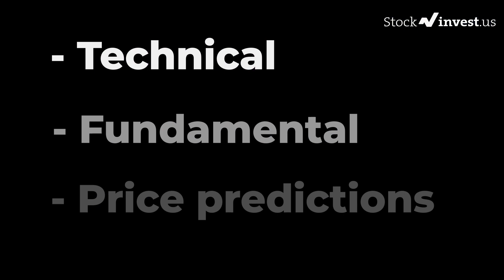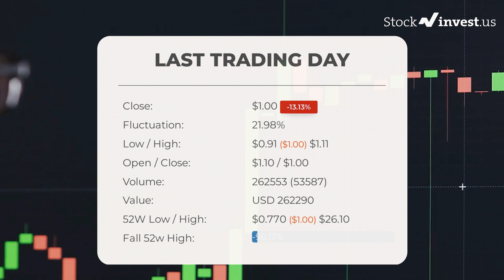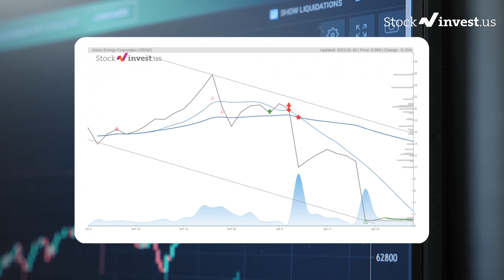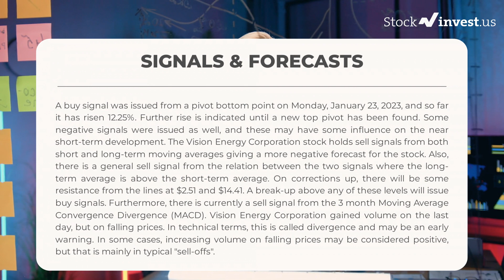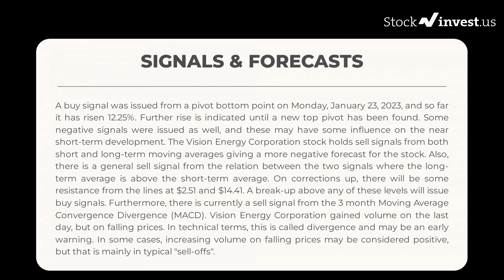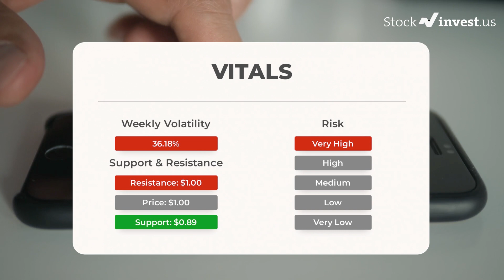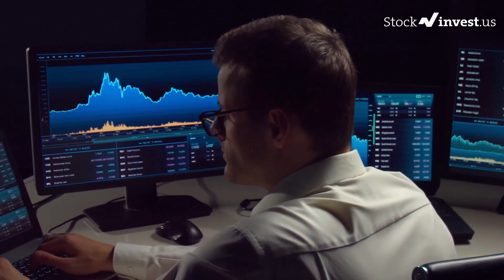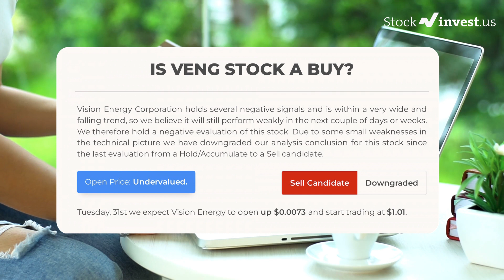VENG Price Predictions - Vision Energy Stock Analysis for Tuesday, January 31st 2023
Vision Energy Corp Stock Prediction and Forecast [VENG]

VENG price prediction was made on 31st of January, 2023.

We go over the VENG stock - Vision Energy Corp stock and give our stock price prediction on the VENG stock, our VENG stock price analysis, and stock price forecast on VENG for Tuesday, January 31st 2023

VENG Stock Analysis - Vision Energy Corp Stock Price Prediction for Tuesday, January 31st 2023

VENG STOCK: THIS IS A VENG STOCK PRICE PREDICTION, VENG STOCK PRICE ANALYSIS, AND A VENG STOCK PRICE FORECAST VIDEO.